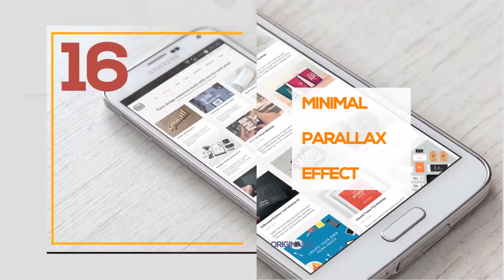Universal Slideshow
50 fps
1min duration
44 placeholders for image/photos/video
Universal expressions